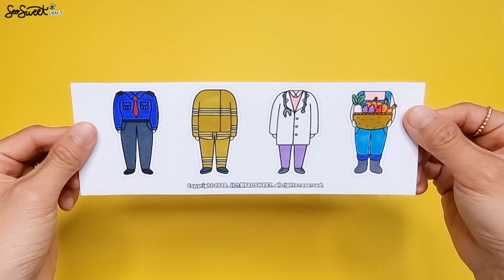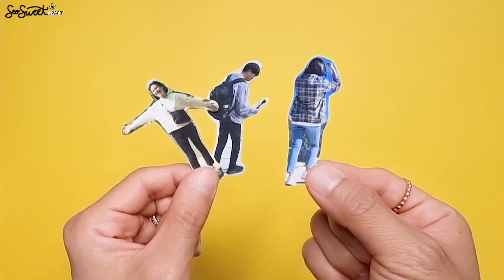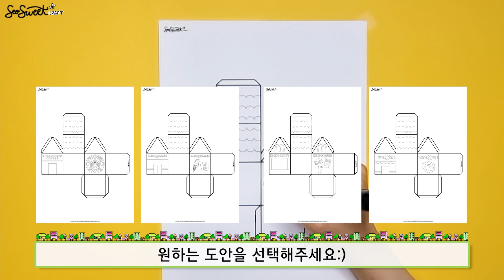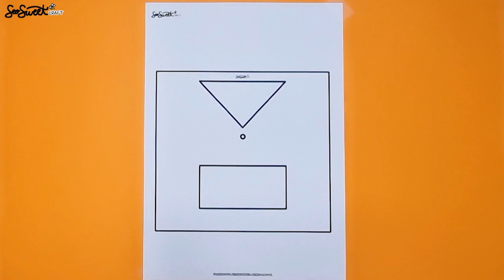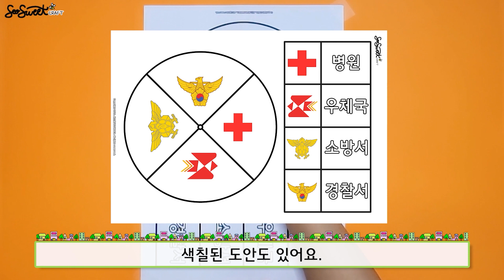SEOSWEET CRAFT 5가지 우리동네 만들기｜우리동네자료｜우리동네미술｜무료도안｜유아미술｜어린이집 미술｜유치원 미술｜초등 미술｜어르신미술｜Crafts for Kids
5가지 우리동네 만들기 모음입니다😊

⭐ If you need a free printable, please go to the naver blog [seosweet] and download the data.
The password comes out in the middle of the video.⭐